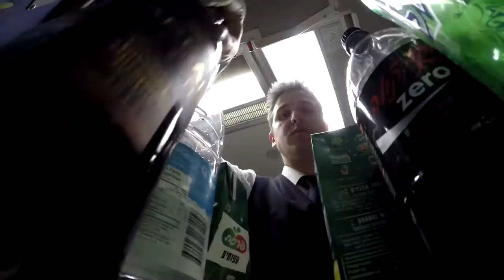Yoav ELAL Ver 1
"Best job in the world"
This is how Yoav Bar Shlomo, flight attendant, describes his work at EL AL
And this is how it looks from his point of view... Enjoy